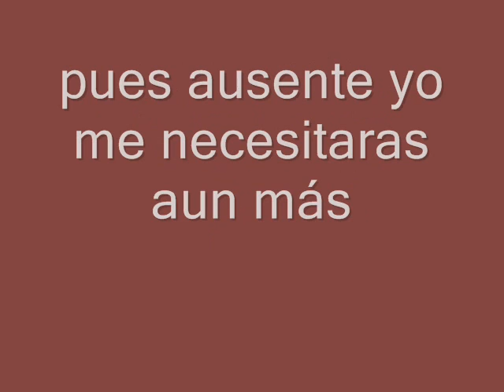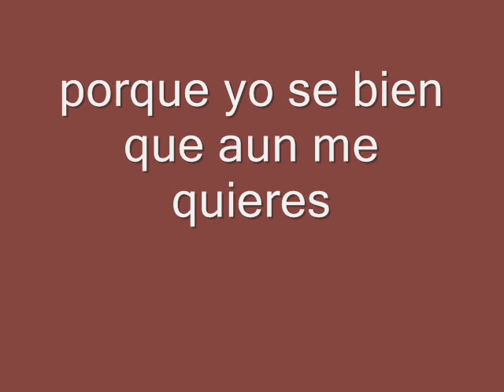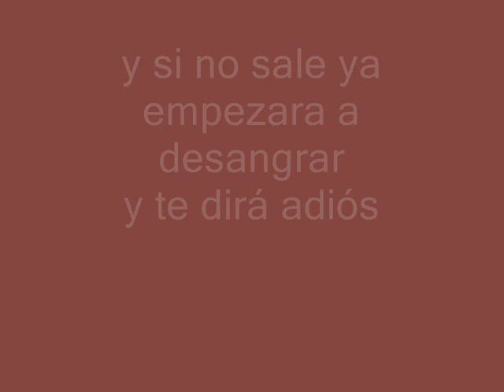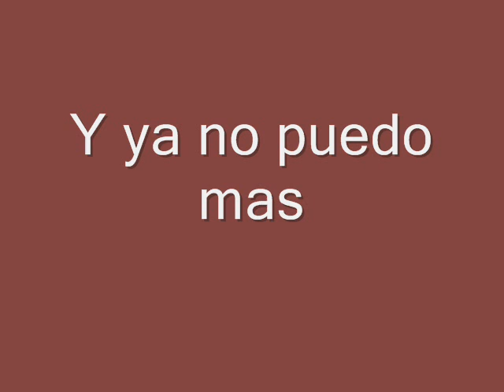El Puñal y el Corazón Café Tacuba con letra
En esta cancion cafeta fusiona ritmos como el bossa con el mambo y el rock